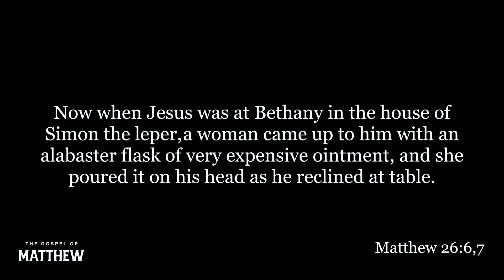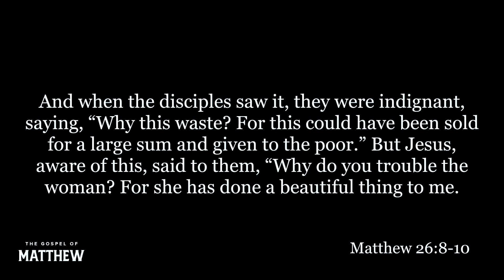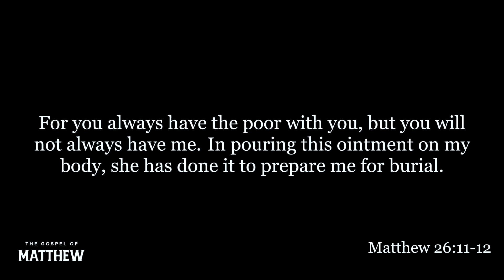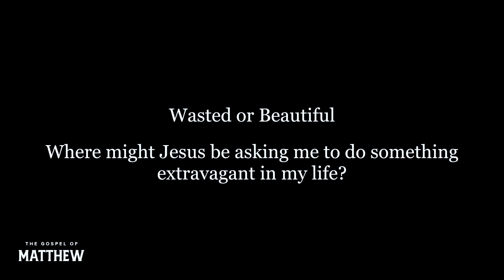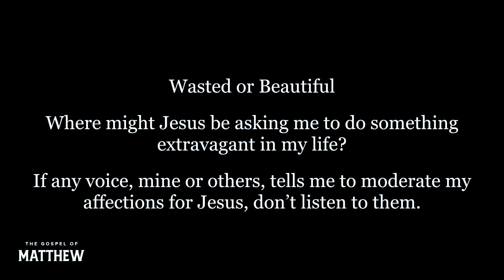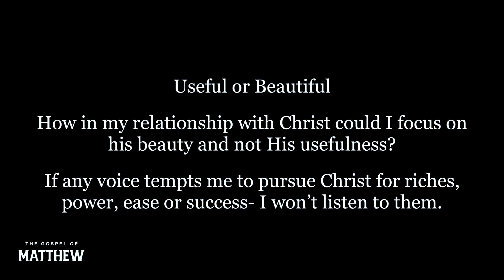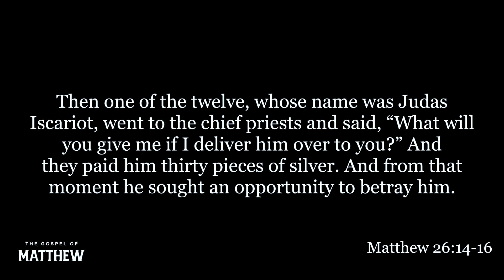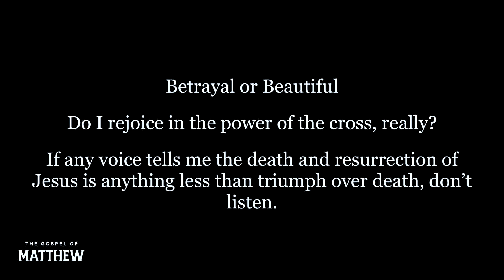MATTHEW – Worship or Betrayal – Sermon – JC Neely – 03/19/23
Worship or Betrayal

March 19, 2023 • JC Neely • Matthew 26:6–14

This Sunday, JC teaches from Matthew 26:6-14. He spoke about how Jesus is not uninterested in the unimportant and that we should not let our pasts define us, but let it tell the story of what Christ has done in our lives. We need to look at our lives and ask ourselves if it is beautiful, as Christ sees it, or wasted. We need to look at our relationship with Christ and ask if we are more concerned about it being useful or beautiful. And we also need to ask ourselves if we really rejoice in the power of the cross and if we see betrayal or beauty.